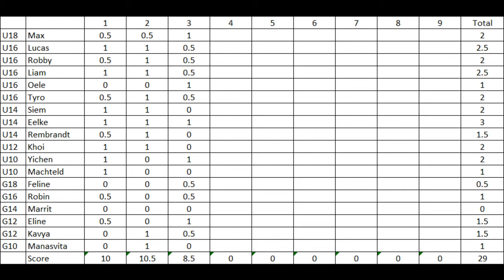EYCC 2017 Mamaia - video report round 3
A quick video report from the third round of the European Youth Chess Championships 2017 in Mamaia. FM Max Warmerdam joined me to show his game from the third round against Martin Jogstad (SWE).